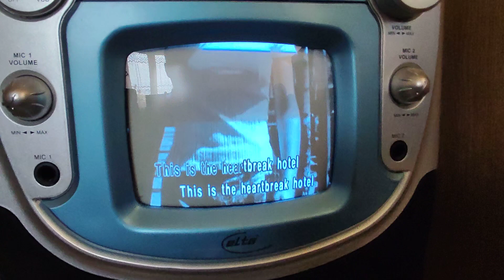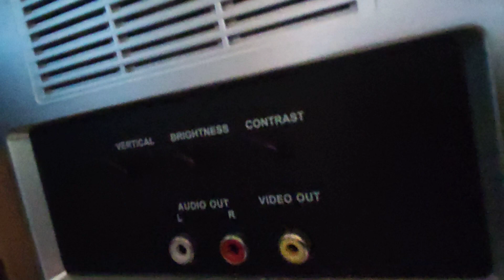elta karaoke vcd tv ntsc/pal 2780 germany 1995-1998